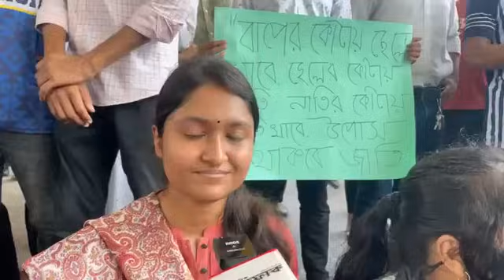মহাখালী অবরোধ করেছে তিতুমীর কলেজ শিক্ষার্থীরা | Quota Protest | Student Protest Mohakhali | Ittefaq